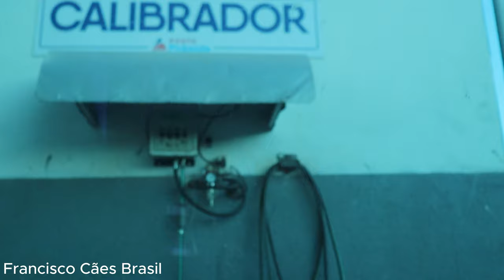Noticia Triste Cachorra Achada na Rua foi Parar na clin....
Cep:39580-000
Francisco Sá MG
Francisco Alves